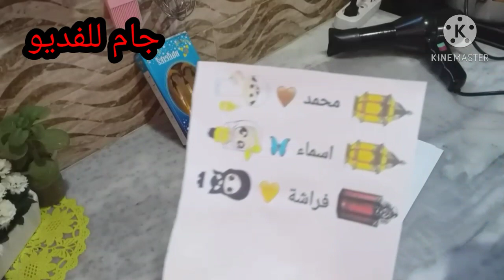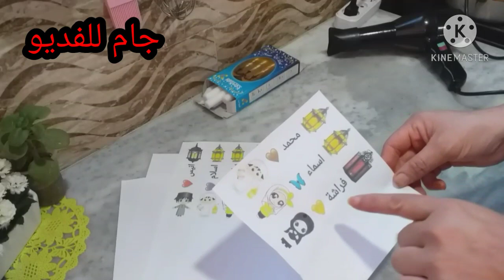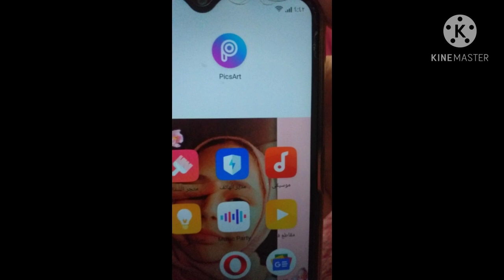شموع الاسامي بي اسهل طريقة وكيفية كتابة الاسامي بشرح المفصل /مشروع مربح جدا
_#شموع_المولد _النبوي_#الشريف